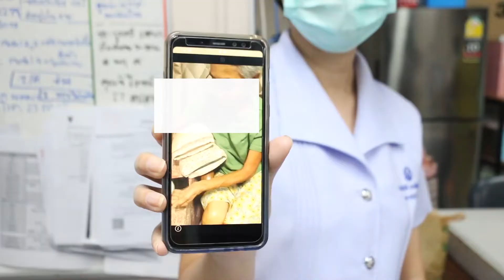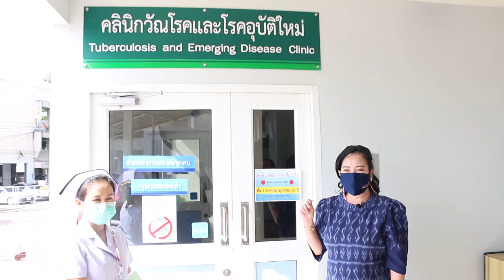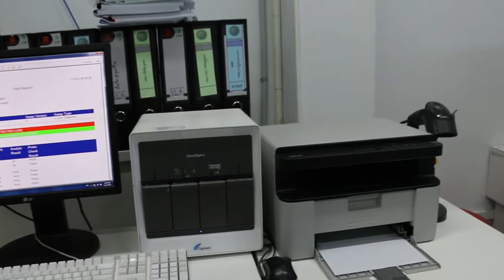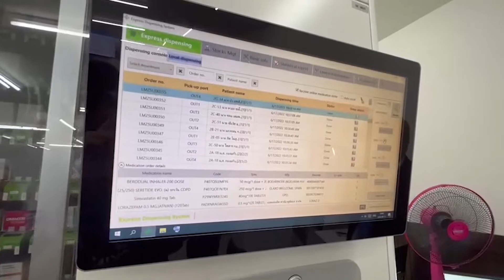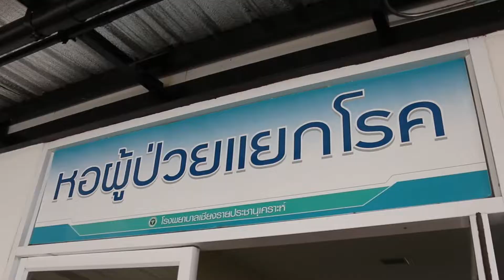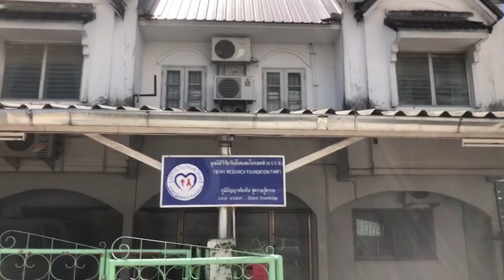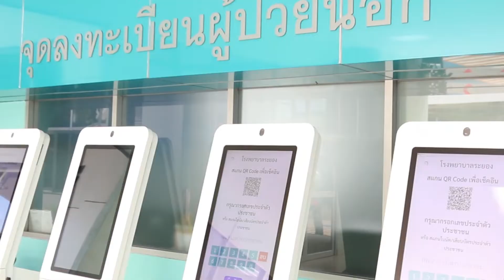การลงพื้นที่เยียมชมระบบการดำเนินงานด้านวัณโรคในโรงพยาบาลที่เป็นแบบอย่าง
ลงพื้นที่ติดตามความก้าวหน้าเเละสนับสนุนการดำเนินงานวัณโรคในโรงพยาบาล โรงพยาบาลตากสิน โรงพยาบาลมหาราชนครราชสีมา โรงพยาบาลเชียงรายประชานุเคราะห์ โรงพยาบาลเชียงเเสน มูลนิธิวิจัยวัณโรคเเละเอดส์จังหวัดเชียงราย โรงพยาบาลระนอง เพื่อเยี่ยมชมระบบการดำเนินงานวัณโรคในโรงพยาบาลที่เป็นแบบอย่างที่ดี พร้อมให้กำลังใจเครือข่ายควบคุมวัณโรค เพื่อนำไปสู่เป้าหมายการยุติวัณโรคต่อไป

หากคุณชอบ อย่าลืมกด like หรือ subscribe เรา พร้อมกดกระดิ่งตั้งเตือนเพื่อไม่พลาดชมคลิปความรู้ใหม่ๆจากกองวัณโรค ติดตามกองวัณโรคได้ทุกช่องทางเพื่อรับข่าวสารและสาระน่ารู้ต่าง ๆ ได้ดังนี้